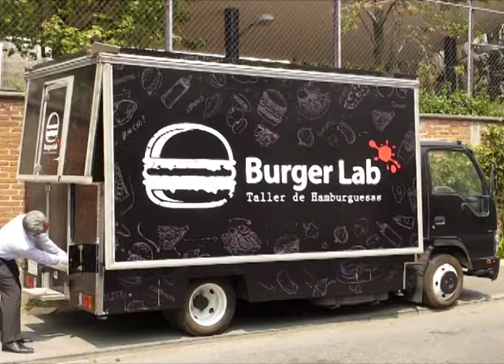Camiones para comida. MODELO I.FF 1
MODELO I.FF

Equipo
Izuzo ELF 400, vitrina, hornillas, horno, plancha refrigerador, freidora,
trompo caja registradora, sistema hidráulico, refrigeración y
planta de luz 5.5 Hp largo 5.5 metros.